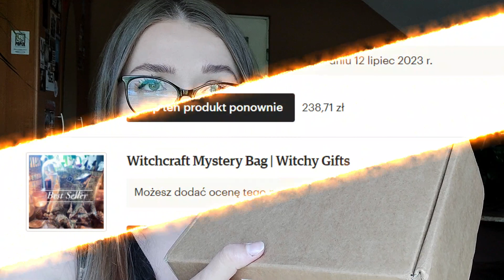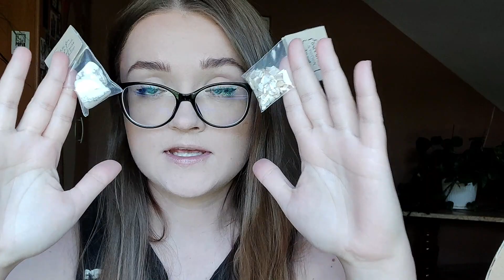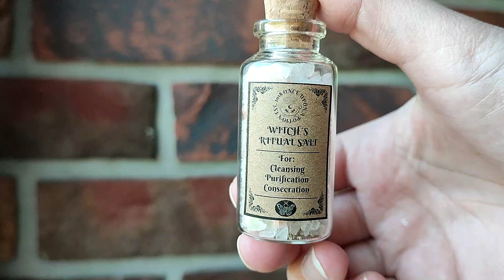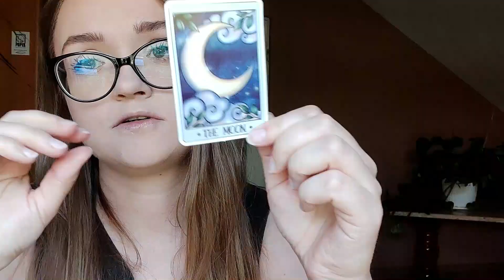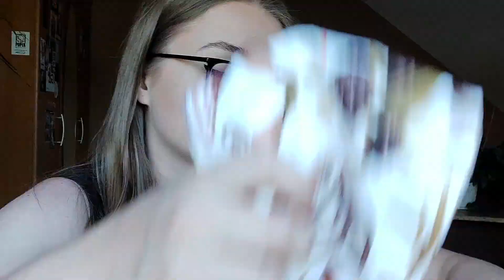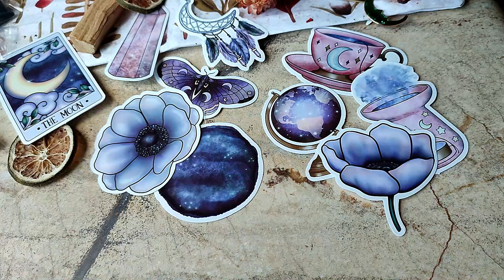Wiedźmie mystery bag i mystery box. Etsy haul!